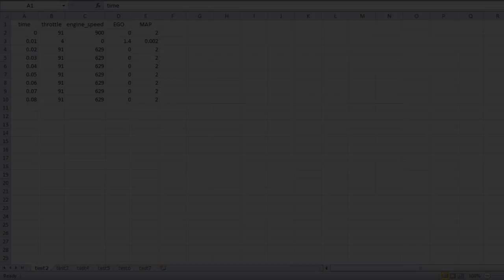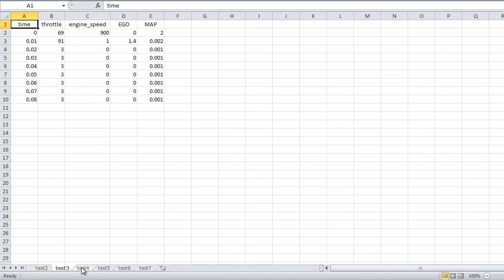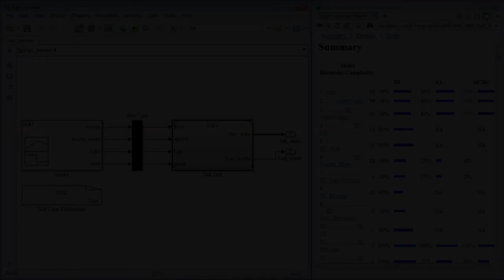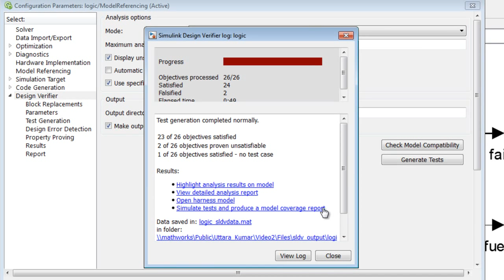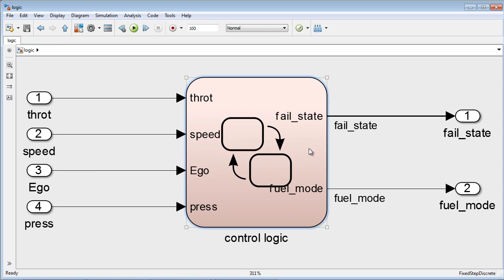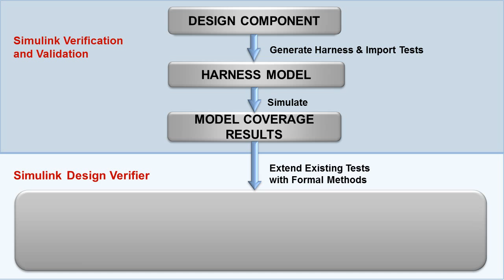Find Potential Design Errors Using Model-Based Testing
Test your design using Model Coverage in Simulink Verification and Validation™ and formal methods for test generation in Simulink Design Verifier™. Using a model-based testing approach, detect incorrect or over-specified requirements early in software development.